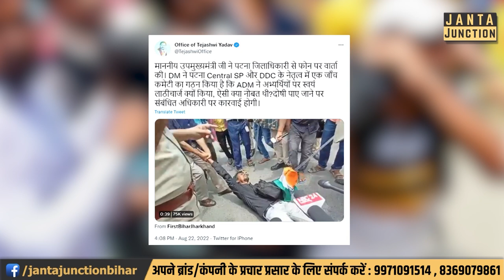किन परिस्थितियों में Police कर सकती है लाठीचार्ज, जान लीजिए! प्रशासन को कायदे में रहने के नियम हैं!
शिक्षक अभ्यर्थियों को जिस तरह से कल पटना में पीटा गया उसके बाद से यह सवाल उठने लगे हैं कि क्या पुलिस को इस निर्ममता से प्रदर्शनकारियोंको पीटने के अधिकार हैं! जानिए लाठीचार्ज के क्या नियम हैं?